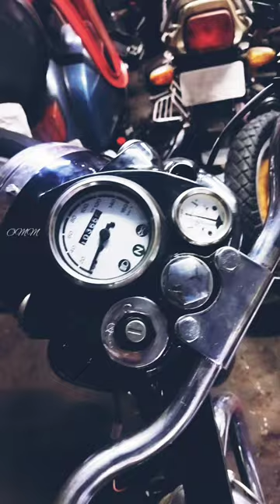ROYAL ENFIELD INDIAN BULLET 350